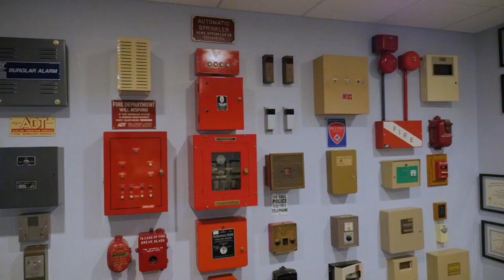Security Control Systems & Monitoring in Tenafly NJ, details at YellowPages.com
IDS Alarm and Security Expert Witness and Consultation Services
 Security Control Systems & Monitoring
 46 West Clinton Ave, Tenafly,  NJ, 07670